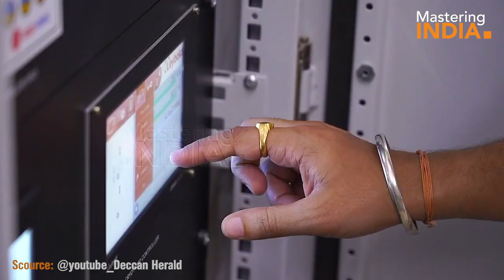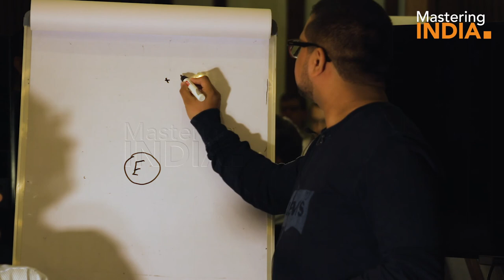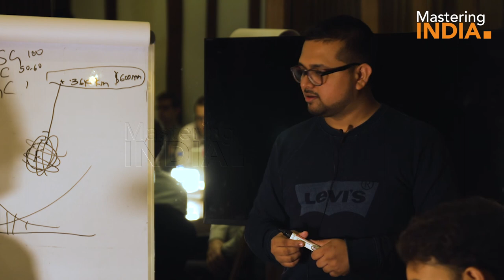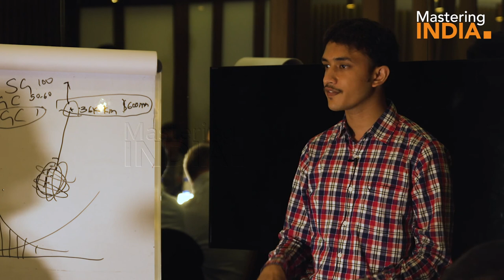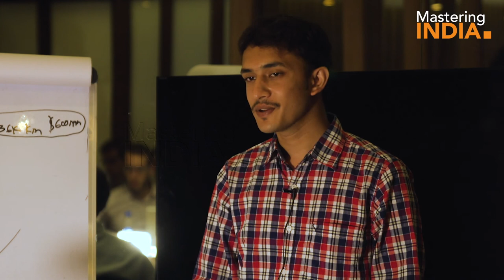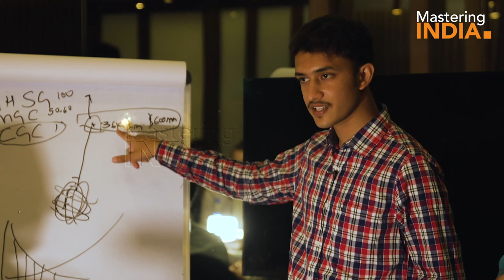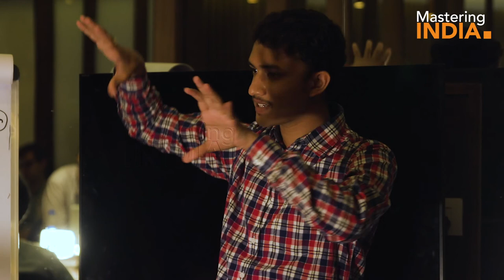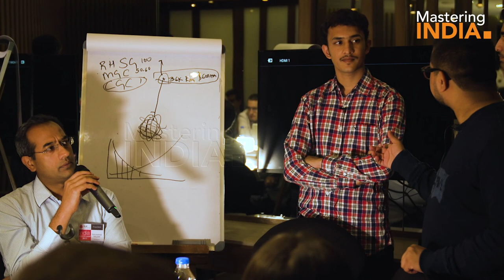Rohan Ganapathy | Space in India | Doing Business in India | Mastering India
Sharing our talk with Rohan Ganapathy, the CEO of Bellatrix Aerospace and Abhishek Raju, Founder at Satsure. Join in to listen to their passion for the space industry and what goes in making India the next space power. You can also pick up some sound advice on what does it take to become an entrepreneur.

Swiss Learning Exchange (SLX) and Mastering India are committed to building communities focused on sustainable development and growth.